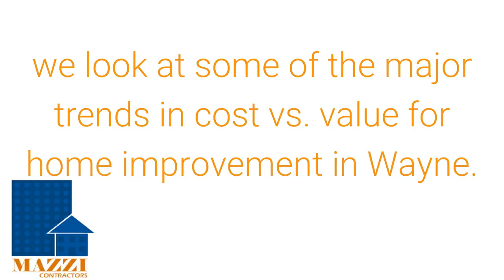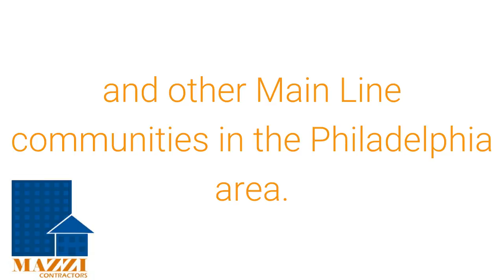Mazzi Contractors Discusses 5 Wayne Home Improvement Projects most likely to recoup value in resale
Thinking about a Wayne home improvement project? Mazzi Contractors shares 5 improvements with the highest value to cost ratio in resale.
Mazzi Contractors has been skillfully performing Wayne Home Improvements for over 30 years: from flooring replacement to constructing additions.